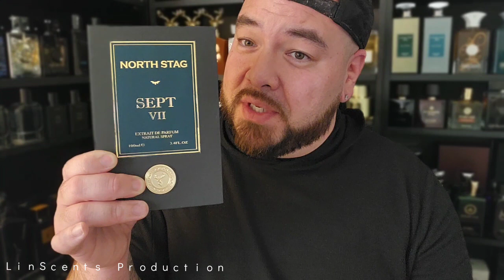Paris Corner North Stag Sept V11 ( Herby Aventus )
In this video I give my initial thoughts on this beautiful Fresh,  herby, fruity fragrance from the Paris Corner North Stag lineup. This is a great everyday fragrance that'll be great in numerous occasions.

I'm on Instagram as @tlin83babeeeeee. Install the app to follow my photos and videos.

If you like the shirt, or have any other designs in mind contact my sister in law. She does amazing work.

Tlin83babeeeeee

My favorite Ebay sellers